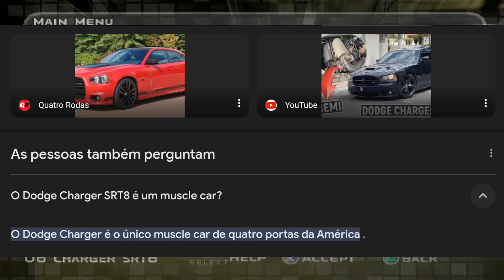DETALHES INCRÍVEIS QUE VOCÊ NUNCA PERCEBEU NO MIDNIGHT CLUB 3 [Parte 8]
Parte 8 das Curiosidades / Detalhes incríveis no Midnight Club 3, dessa vez trazendo coisas que eu DIVIDO que você já tenha percebido.

Seja membro "👑DUB EDITION👑" e ganhe benefícios (Placa DUB, TIS e R* e Emojis Personalizados:

GRUPO de DÚVIDAS, LINKS e MUITO MAIS⤵️

GRUPO do CANAL (apenas Chat)⤵️